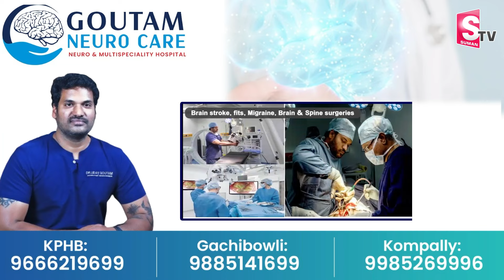అయోధ్యకు చేరుకున్న పవన్ | Pawan Kalyan at Ayodhya | Ram Mandir Pran Pratishtha Ceremony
Watch► అయోధ్యకు చేరుకున్న పవన్ | Pawan Kalyan at Ayodhya | Ram Mandir Pran Pratishtha Ceremony